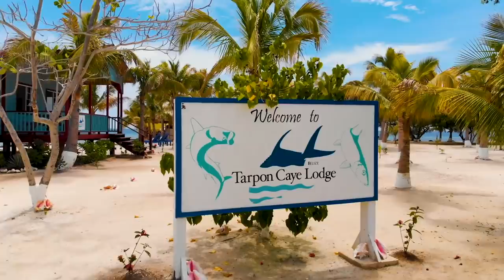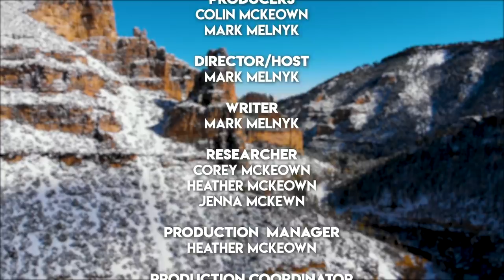Belize Fly Fishing | Tom Rosenbauer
Tom Rosenbauer & Mark Melnyk travel to southern Belize to fly fish for bonefish, permit and tarpon at Tarpon Caye Lodge. Tarpon Caye is regarded as one of the top saltwater destinations in the world for these species. This full-length episode contains exciting fishing, techniques and much more!
@The Orvis Company @tightlinevideo @jensenflyfishing